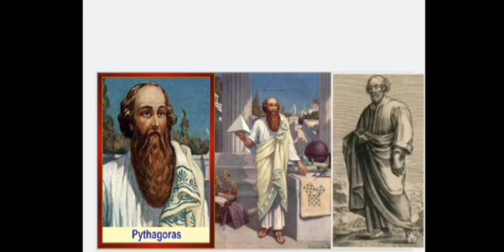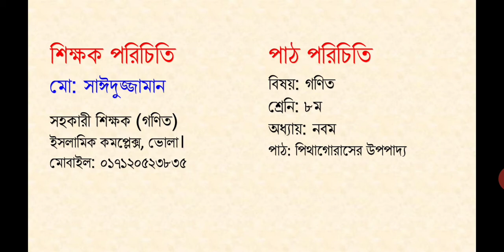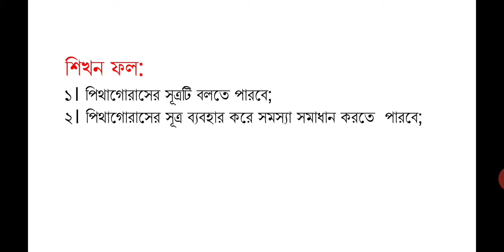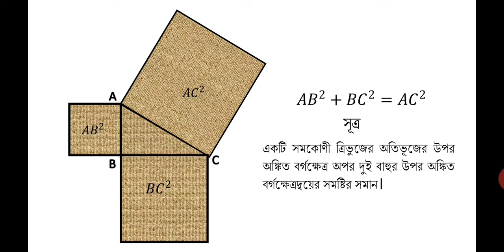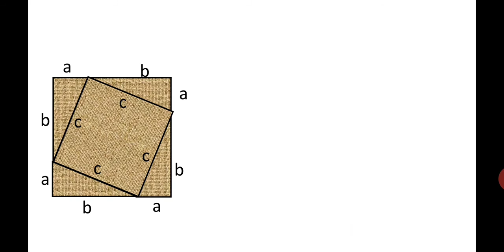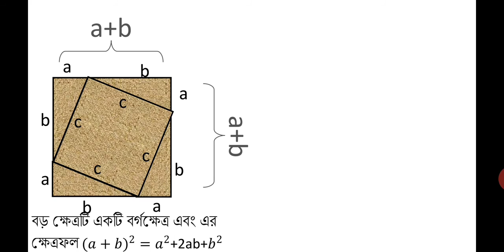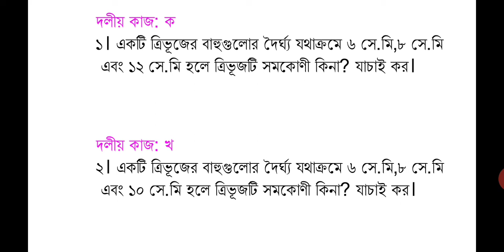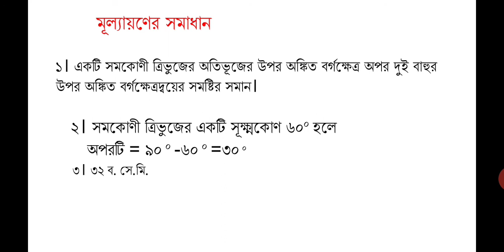Math 8, Ex.: 9(2), Sayeduzzaman Sir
ICB, Bhola.